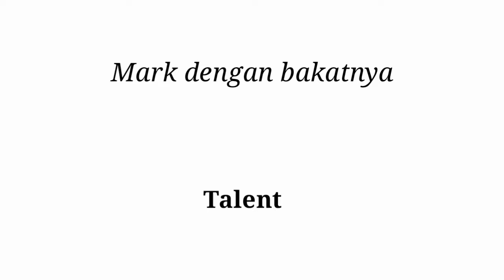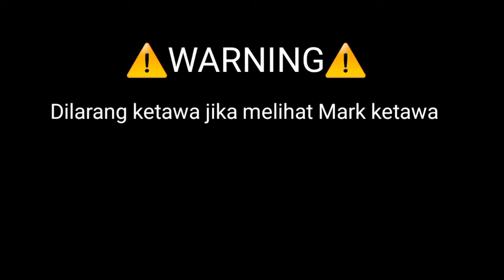Mark (마크) dengan segala tingkah dan ketawanya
Mark dengan segala bakatnya, Mark Watermelon lovers (si Bucin Semangka), Mark VS Egg, Mark dengan keimutan dan ketawanya.

Always support Mark🦁, always support NCT all Unit💪💚, always support SuperM and all artist from SM Entertainment💪.

Thanks🙏